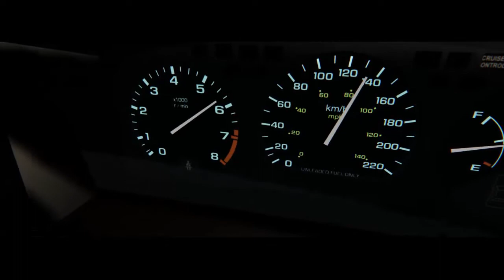Honda Prelude 1988~Sunday Showcase Drive~Union Island_Assetto Corsa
Driving slowly (Sunday Showcase Drive) in Honda Prelude 1988 through the map of Union Island for Assetto Corsa.

assettocorsa honda unionisland prelude cinematic assetto corsa#honda prelude#union island#camtool2#honda prelude 1988#mods#sunday showcase drive#assetto corsa mods#pure sound#sim racing